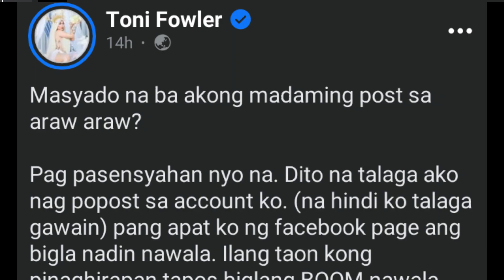Ivana Alawi nanawagan dahil sa Pag delete ng kanyang Facebook Page maging si Zienab Toni Fowler